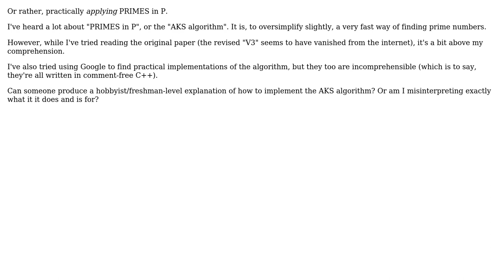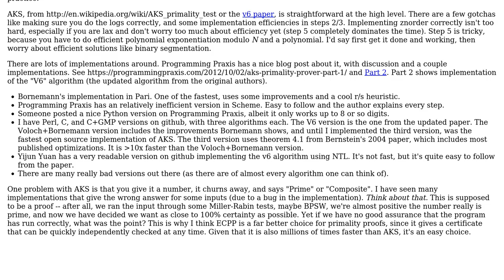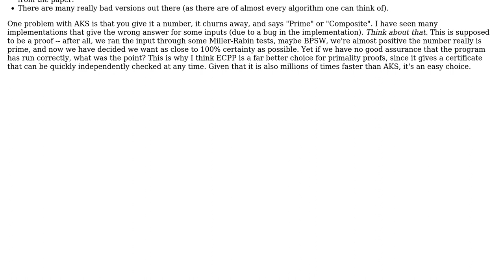Software Engineering: Practical Primes In P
With thanks & praise to God, and with thanks to the many people who have made this project possible! You are responsible for your own actions.